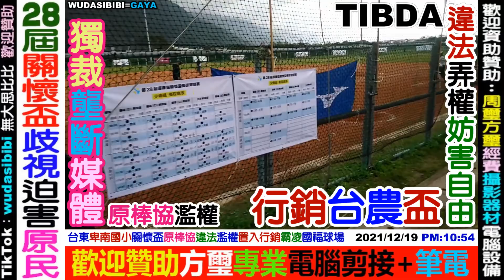2021 12 19 台東卑南國小棒球隊：FUCK幹三次+幹譙拍殺小+叫囂隱私權，第三名季軍，原住民(關懷台農賣奶盃)，很多(奶促小姐，賣奶售乳小姐)，(原棒協)非營利組織：不斷置入性行銷圖利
(原棒協)非營利組織：壟斷媒體違法霸凌原住民工作者攝影紀錄
原棒協選擇性拒絕發放記者證攝影證
YouTuber：無大思比比(wudasibibi)